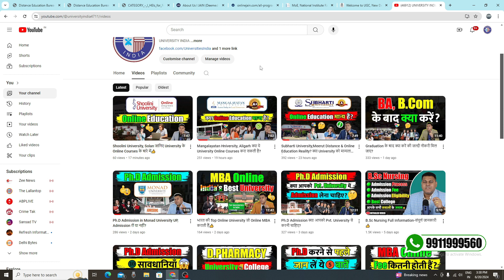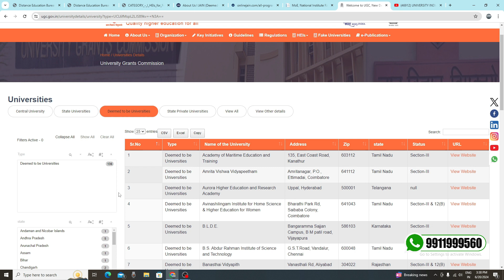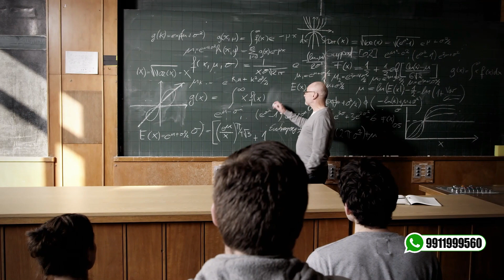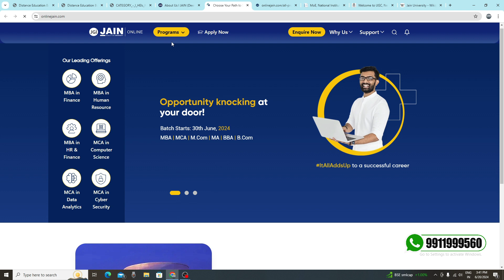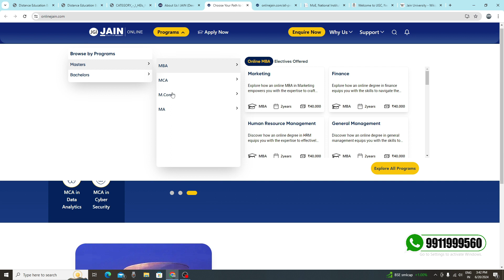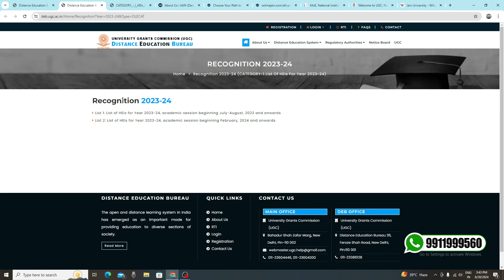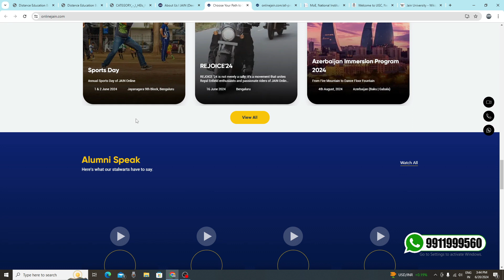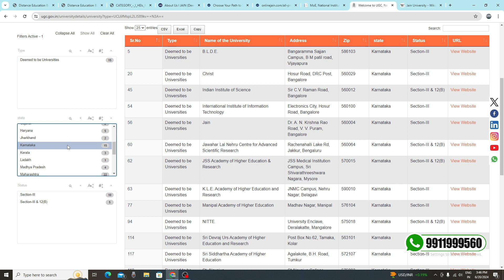Jain University Edited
*distance university
*distance education
*distance education in india
*distance mba
*distance courses
*distance mba fee
*online education
*online education in india
*online mba